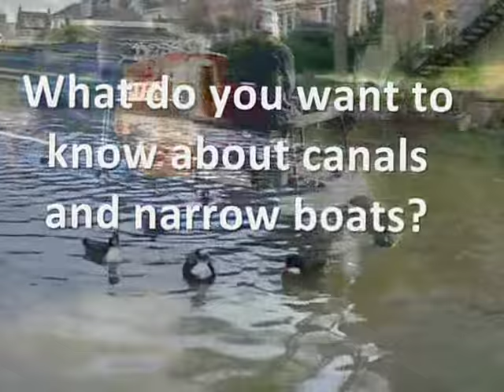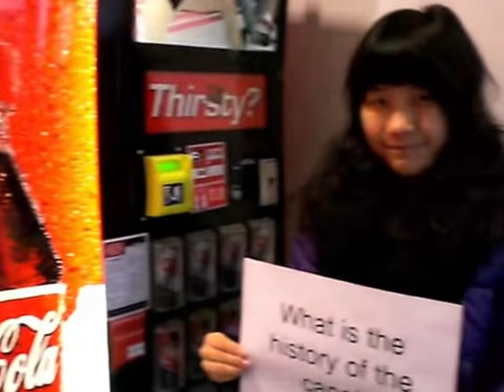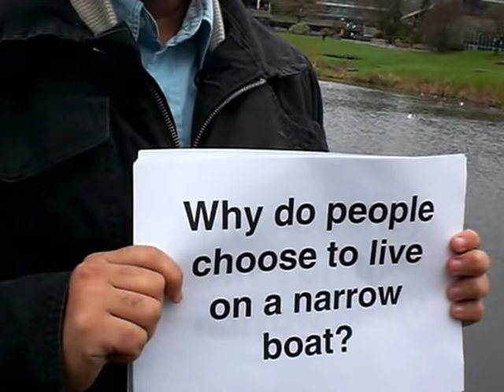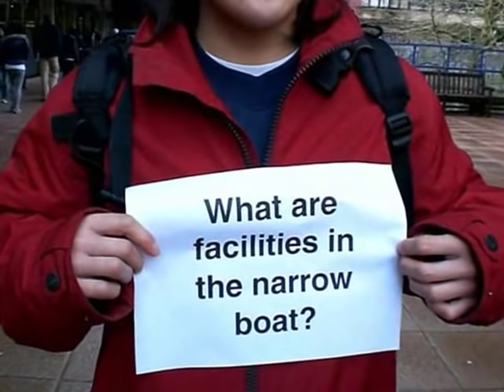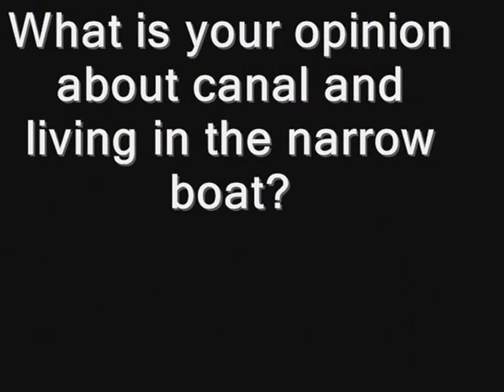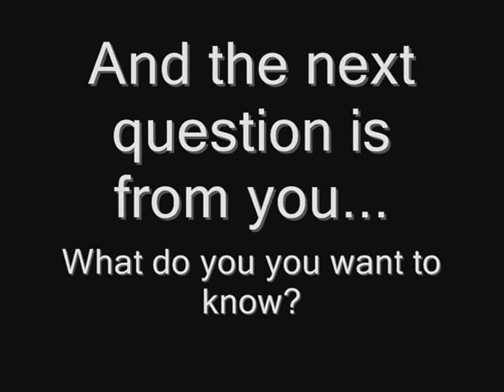Living on Bath Canal Boats (Kennet and Avon Canal)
Story about people who living on boats cut accross City of Bath alongside Kennet and Avon Canal